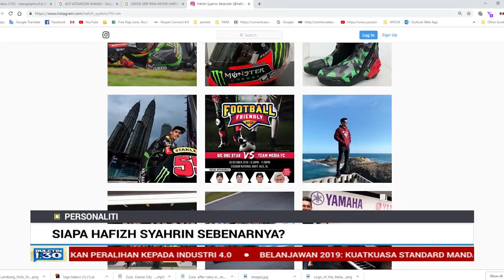Siapa Hafizh Syahrin Sebenarnya?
Ikuti laporan eksklusif sempena meraikan perlumbaan pertama Hafizh Syahrin di Litar Antarabangsa Sepang, esok.